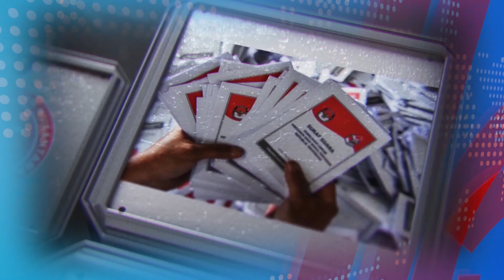PENDAFTARAN PERTAMA BACALEG DPD RI - Segmen Khusus Pilihan Rakyat